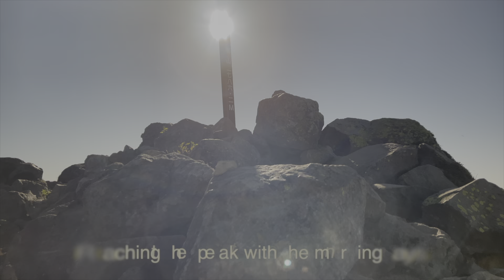An overnight autumn hike to Mt Taisen - Exploring Oita (大分県, 大船山)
An early autumn hike from Chojabaru passing through the Tadewara wetlands and Kurazome falls. An overnight camp at Bogatsuru and then a morning hike to the peak of Mt Taisen.